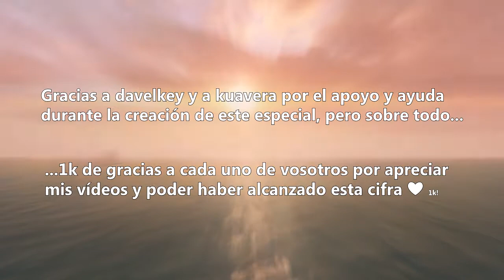Call of Duty GUN SYNC: "Accidentally in Love" ♪ (Shrek song) | ESPECIAL 1K | Let's Sync #1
[[ READ!! / ¡¡LEER!! ]]
That's my first Gun Sync montage. I hope you enjoy it :)
Este es mi primer montaje de sincronización de armas. Espero que os guste :)
Si en su día dije que era impensable haber llegado a los 400 suscriptores, ahora me quedo sin palabras... ¡ya somos 1K!
El grandísimo apoyo de series como Until Dawn, el 2.0 de Layers Of Fear (junto a los demás directos de terror) y las partidas a juegos shooter entre amigos han hecho que el canal crezca a niveles casi extremos: un 400% según YT Analytics :O.
Así que, en un futuro, traeré más de este tipo de contenido que sé que tanto os gusta :D. GRACIAS❤